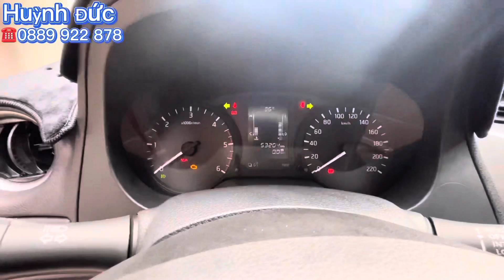Tiết kiệm hơn 200 triệu so với Toyota Fortuner cùng đời 2019 tại sao không là một lựa chọn tối ưu?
✅️Xe 7 chỗ gầm cao máy thoáng, Xe chuẩn gia đình, Máy dầu siêu tiết kiệm, Thương hiệu Nhật Bản vô cùng bền bỉ, Vận hành êm ái

- Model: Nissan Terra S
- Sản xuất: 2019
- Biển số: Sóc Trăng
- Màu: Bạc
- Xuất xứ: Thái Lan

1. Động cơ, hộp số chưa từng đại tu.
2. Không đâm đụng ảnh hưởng tới khung gầm kết cấu.
3. Không thuỷ kích.
4. Hồ sơ, pháp lý rõ ràng.
5. Nguồn gốc xuất sứ rõ ràng.

 🎯 Theo dõi các mạng xã hội để cập nhật nhanh hơn:
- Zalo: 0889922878